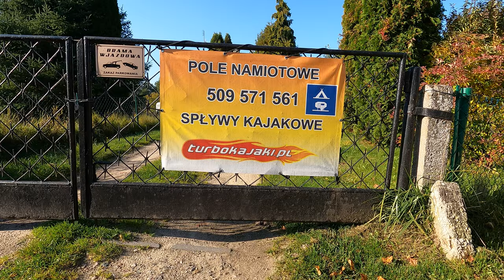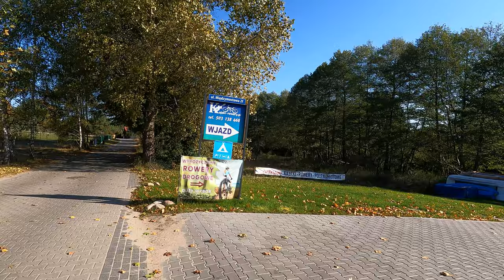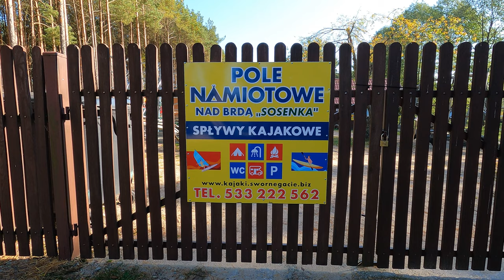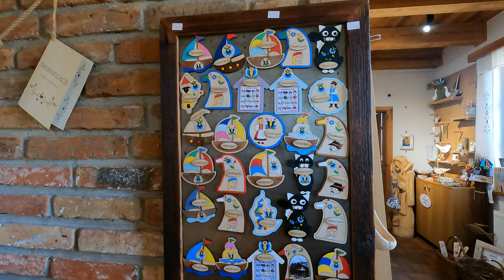Swornegacie - brama do Borów Tucholskich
Swornegacie (kaszb. Swòrnégace, Szwôrnygace, Szwôrnëgace, niem. Schwornigatz. Swornegacie – wieś położona w województwie pomorskim, w powiecie chojnickim, w gminie Chojnice, w krainie historycznej Kaszuby.

Jeśli szukacie wyjątkowego miejsce na aktywny wypoczynek to śmiało polecam Swornegacie i Park Narodowy Bory Tucholskie. Swornegacie to swoista brama do Borów Tucholskich. Znajdziecie tu nie tylko bezpieczne, w większości oddzielone od ruchu samochodowego ścieżki rowerowe, ale także piękne i ciekawe szlaki piesze, jak np. szlak Kaszubska Marszruta.

Fantastyczna, nieskażona ludzką ręką przyroda Parku Narodowego Bory Tucholskie, urokliwe jeziora, malowniczo wijące się rzeki, wiele bardzo ciekawych i pięknych miejsc do zwiedzenia oraz wielki wybór noclegów. Poczynając od pół kampingowych przez domki letniskowe i kwatery, a kończąc na hotelach. Wszystko to znajdziecie w Swornegaciach i okolicy okolicy Parku Narodowego Bory Tucholskie.

Letniskowo wypoczynkowa wieś Swornegacie (oczywiście nazwa nie ma nic wspólnego z gaciami). Nazwa Swornegacie bierze się od połączenia dwóch wyrazów: swora (plecionka z gałązek sosnowych) i gacenie (umacnianie brzegów jeziora). Swornegacie są idealnym miejscem na założenie bazy wypadowej. Stąd będziecie mogli, bez większego wysiłku, zwiedzić całą okolicę. Swornegacie to brama do Borów Tucholskich i południowych Kaszub.

Wielką Zaletą pobytu w Swornegaciach jest dostęp do bardzo szerokiej oferty noclegowej oraz dobrej bazy sklepowej i restauracyjnej. W tym miejscu warto polecić kaszubską specjalność, tj. kaszubską zalewajkę, czyli wiejską zupę na "zalanych" ziemniakach z pokrojona kiełbasą i warzywami.

Swornegacie słyną z organizacji spływów kajakowych, sportów wodnych i wędkarstwa, w tym pstrągowego. W ofercie znajdziecie spływy kajakowe jedno i kilkudniowe. Polecam spływ rzeką Chociną, z Chocińskiego Młyna do Swornegaci. Na miejscu bez trudu wypożyczycie rower wodny i łódź wiosłową. Można też skorzystać z rejsów spacerowych po jezierze Karsińskim i Charzykowskim.

Swornegacie to także fascynująca kultura borowiacka i kaszubska. W centrum wsi mieści się Kaszubski Dom Rękodzieła Ludowego, który zajmuje się propagowaniem odchodzących w zapomnienie lokalnych tradycji kaszubskich.

Pierwszą wzmiankę o wsi podał dokument papieża Grzegorza X z 15 lipca 1272, który polecał opiece biskupów chełmińskich ulokowany tutaj zakon augustianów. Ufundował go tutaj książę pomorski Mestwin II i jego żona księżna Eufrozyna. W 1330 r. powstało tu wójtostwo krzyżackie. W 1382 r. komtur tucholski Heinrich von Bullendorf nadał ziemię folwarczną nowym osadnikom.

W 1466 r. na mocy II pokoju toruńskiego Pomorze powróciło w granice Królestwa Polskiego. Swornegacie zostały włączone do klucza kosobudzkiego w starostwie tucholskim. Dodatkowym źródłem dochodu było rybołówstwo i praca w lesie. Życie kulturalno-oświatowe było ożywione.

Działało wiele organizacji społecznych. Aktywni byli działacze Związku Zachodniego, w czasie II wojny światowej ścigani przez hitlerowców. Wielu mieszkańców Swornychgać straciło życie. Ich nazwiska upamiętnia tablica umieszczona na ścianie kościoła parafialnego.

Atrakcje:

1. Kaszubski Dom Rękodzieła Ludowego
2. Kaszubska Marszruta – jeden z najlepszych szlaków rowerowych w Polsce
3. Park Narodowy Borów Tucholskich – można dojść pieszo ze Swornychgaci
4. Żółty szlak pieszy na odcinku Swornegacie – Styporc
5. Niebieski szlak pieszy na odcinku Małe Swornegacie-Swornegacie
6. Kościół pw. Świętej Barbary to neobarokowy kościół w Swornychgaciach
7. Most zwodzony Małe Swornegacie, nowoczesny most zwodzony nad Brdą 10 km.
8. Plaża i strzeżone kąpielisko w Swornegaciach (jezioro Karsińskie)
9. Swornegacie - za wioską od strony północnej znajduje się Jezioro Witoczno
10. Chociński Młyn i urokliwy tartak i młyn wodny po drodze do Małych Swornychgaci
11. Dąb Bartuś – 11 km ze Swornychgaci
12. Muzeum Regionalne Chata Kaszubska – 15,5 km ze Swornychgaci
13.  Struga Siedmiu Jezior – punkt widokowy – 23 km ze Swornychgaci
 14. Zapora Mylof spiętrzająca wody Brdy oraz hodowla pstrągów -23 km
15. Ścieżka dydaktyczna - Łąki Józefowskie
16. Leśno (ok. 25 km od Swornegaci) - to niewielka wieś. Znajduje się tam jednak sporo atrakcji- m. in. modrzewiowy kościół pw. Podwyższenia Krzyża z XVII wieku, który ufundowała królowa Maria Ludwika. Pasjonatów historii z pewnością zainteresuje ścieżka lichenologiczno - kulturowa w Leśnie

RESTAURACJE
1. Leśna
2. Jeziorna
3. Swornegatka

Jeśli film ci się podobał okaż to autorowi i zostaw po sobie ślad w postaci komentarza, like, czy suba. Wyprodukowanie tego filmu trwa wielokrotnie dłużej niż jego obejrzenie